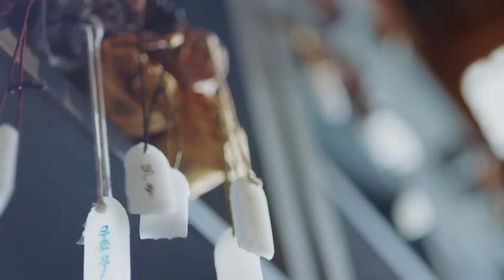มีวิญญาณร้ายปรากฎขึ้น | ทาสปีศาจ - The Blue Whisper | (ตี๋ลี่เร่อปา ,เหรินเจียหลุน )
🌟เรื่องย่อ:  🌟เรื่องย่อ:  จี้อวิ๋นเหอ(รับบทโดย ตี๋ลี่เร่อปา) ผู้พิทักษ์กฎซ้ายของหุบเขาบัญชาการปีศาจได้รับมอบหมายจากลูกค้าก็คือ องค์หญิงชุนเต๋อ
ให้ฝึกปีศาจเงือกหนุ่มมาให้นางพร้อมกับกฎ 3 ข้อ ข้อแรกต้องให้มันพูดได้ ข้อสองต้องเปลี่ยนหางให้เป็นขา และข้อสุดท้ายต้องให้ปีศาจเงือกจงรักภักดีต่อองค์หญิงชุนเต่อตลอดไป  เพื่อแลกกับการได้เป็นตำแหน่งหัวหน้าหุบเขาปีศาจ
จี้อวิ๋นเหอ ได้ทำสำเร็จไปแล้ว 2 ข้อ  แต่ข้อสุดท้ายอาจทำได้ยากเพราะปีศาจเงือกหนุ่ม ฉางอี้ (รับบทโดย เหรินเจียหลุน ) กับติดงอมแงมอยู่กับเธอ
จี้อวิ๋นเหอจะจัดการให้สำเร็จด้วยวิธีไหนต้องรอ...